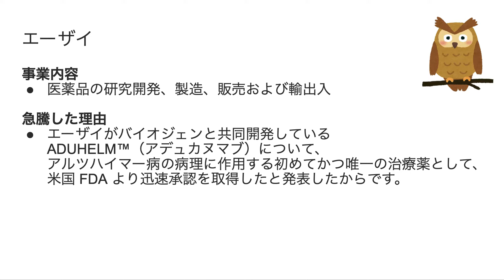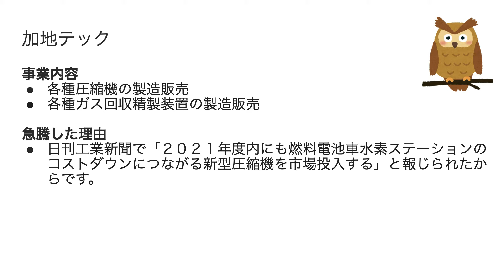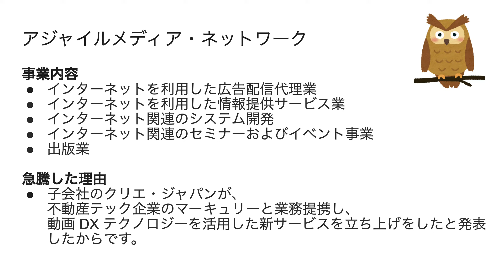6/8 ストップ高株解説！ペッパーフードサービス、エーザイ、加地テック、東京ソワール、アジャイルメディア・ネットワークがSTOP高！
ペッパーフードサービス
エーザイ
加地テック
東京ソワール
アジャイルメディア・ネットワーク